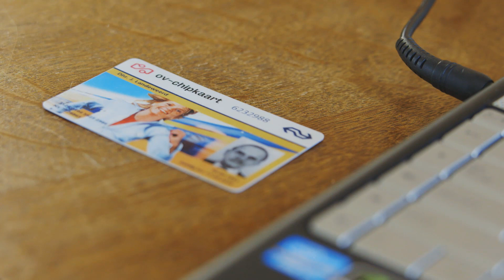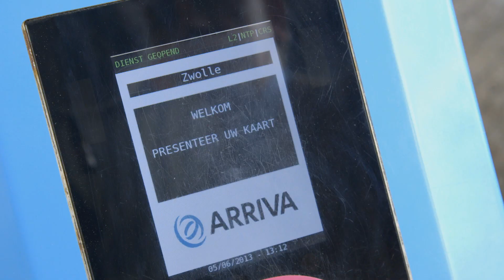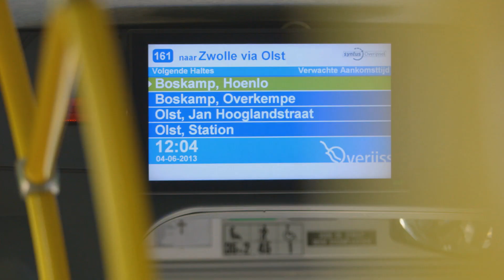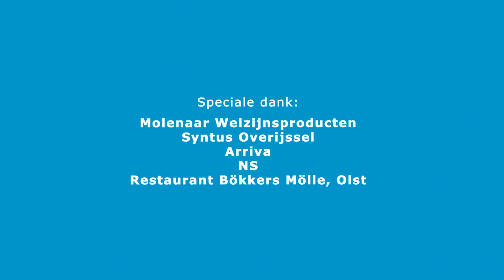Je ontmoet elkaar in Overijssel met het OV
Reizen met het openbaar vervoer in Overijssel, stap voor stap uitgelegd.